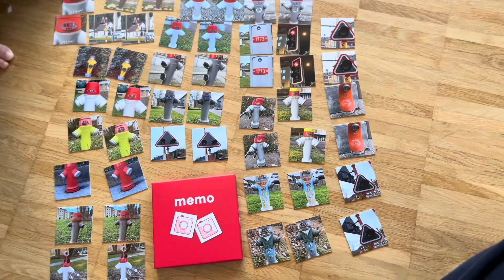Custom memory カスタムメモリー